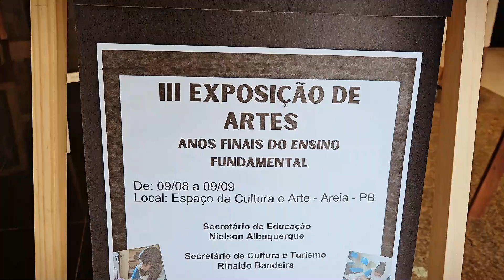Abertura da III Exposição de Artes - Anos Finais